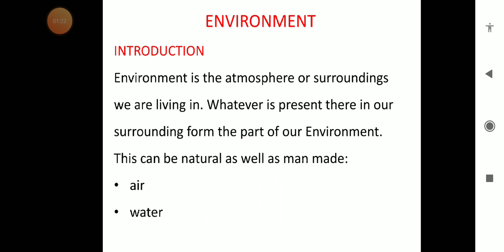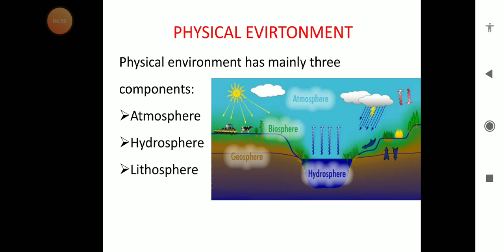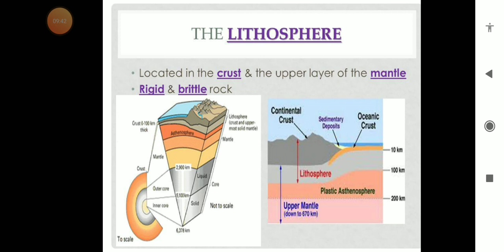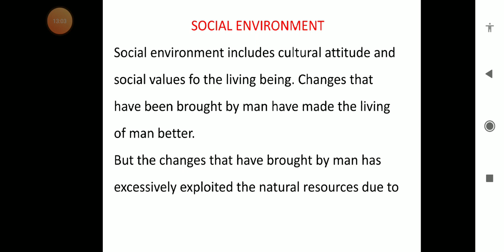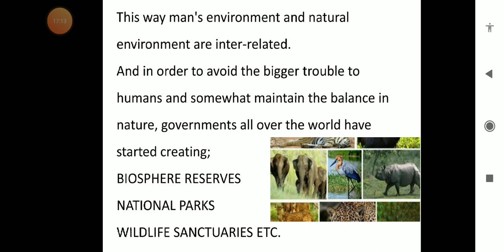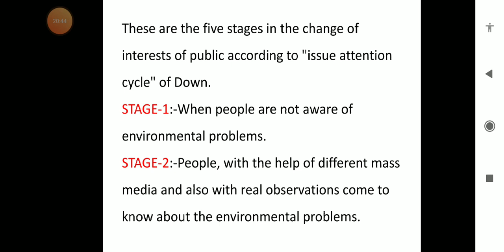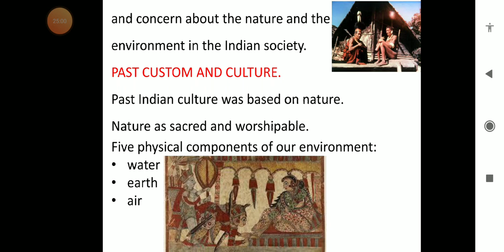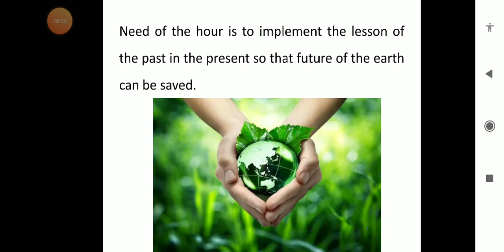ENVIRONMENT EDUCATION +1 LESSON-1 ENVIRONMENT FOT PSEB STUDENTS